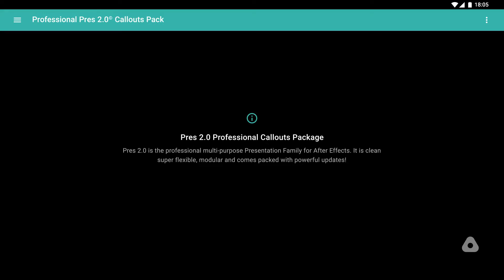Call-Out Titles /// After Effects Template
Core Callouts Professional

Core Callouts Professional gives you the power to create a unique-looking motion graphics with an easy-to-use drag and drop callouts.
Designed to be customized

Customize your project as much as you want. Very intuitive to use, the clean multi-purpose design can be used for any type of motion graphics; business, corporate, portfolio, blog, product, apps, broadcast, promotion, etc.
Features

40+ Professional Call-Out (L, R Position)
Chart with scripted percentage loader
Compatible with 500 Google Icon
No plugins required
Resolution: 1920p
Compatible: CS6, CC, CC 2015, CC 2016
00-24 Live Support
PDF tutorial included with the font links
Credits

All visual elements are included what you see in preview. Footages not included.